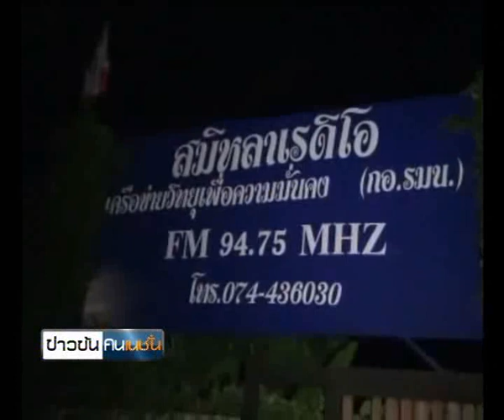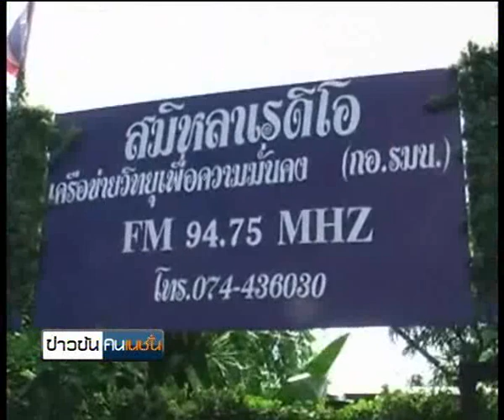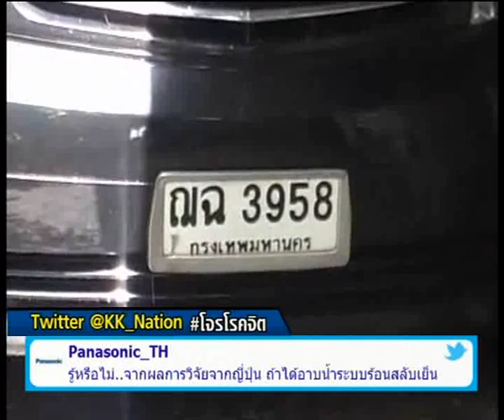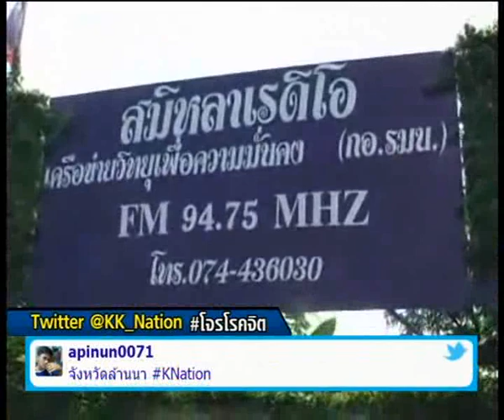พบรถคนร้ายยิงนายกเทศมนตรีสงขลา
รายการ "ข่าวข้นคนเนชั่น" ประจำวันที่ 8 พฤศจิกายน 2555

-พบรถกระบะคนร้ายยิงถล่มนายกเทศมนตรีสงขลา
-ค้นเป้าหมาย3จุด!ในเขตเทศบาลนครสงขลา ล่ามือยิง'นายกเทศมนตรีนครสงขลา' พบรถยนต์กระบะของคนร้ายที่ใช้ก่อเหตุยิงถล่ม 'นายพีระ'แล้ว 'ผู้ว่าฯ'ร่วมทีมนำจนท.ลุยตรวจค้นเป้าหมายล่ามือยิง ด้าน'ผู้บังคับการตำรวจภูธร จ.สงขลา'เผยรถกระบะที่คนร้ายใช้ก่อเหตุน่าจะเป็นรถมาจากประเทศมาเลเซีย "น้องชาย" ฟันธงปมสังหารขัดแย้งการเมืองในพื้นที่